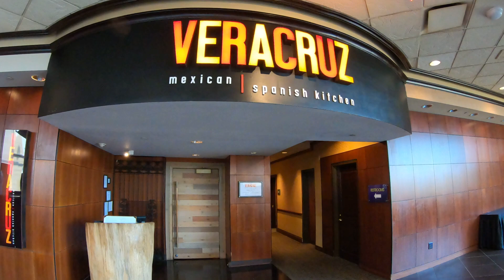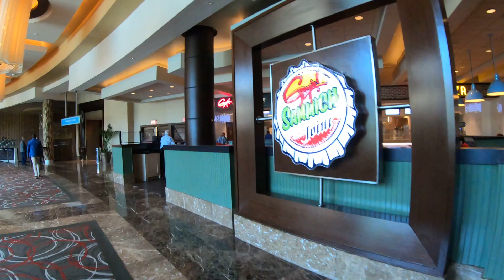Atlantic City video tour Harrah's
Hey everyone! Today we are in Atlantic City checking out Harrah's Hotel and Casino! If you're a subscriber to the Nu Yawk channel (why wouldn't you be), you know that this Harrah's is actually the third one to be featured here! The Atlantic City Harrah's is located on the bay side of Atlantic City next to the Golden Nugget. Most other Atlantic City hotel and casinos are located on the ocean side along the famous boardwalk.

I do $50 gift card giveaways quite often on this channel.